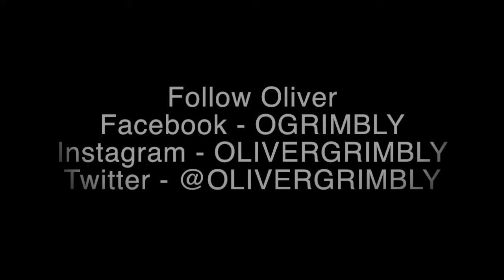Take Action | Sweden - OG Series